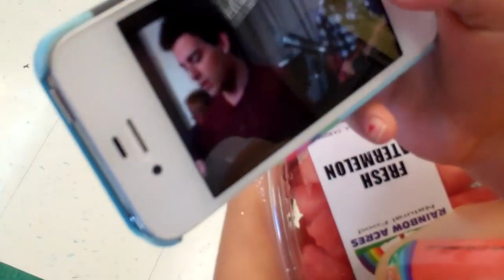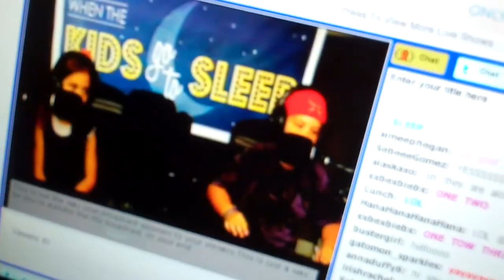HACK THE SACK JACK!